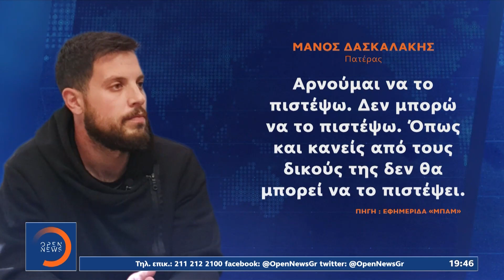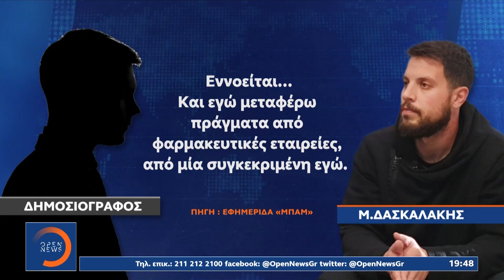Η κεταμίνη σκότωσε την Τζωρτζίνα στο θάλαμο του νοσοκομείου | Κεντρικό Δελτίο Ειδήσεων | OPEN TV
Γίνετε μέλος στο κανάλι του OPEN για να αποκτήσετε πρόσβαση σε προνόμια:
Η Ρούλα Πισπιρίγκου αρνείται κάθε κατηγορία και όπως λέει ο συνήγορός της εστιάζει στην έρευνα σχετικά με την προέλευση της ουσίας -της κεταμίνης- που προκάλεσε τον θάνατο της 9χρονης κόρης της. Αυτή η ουσία που μεταβολίζεται πολύ γρήγορα και δεν μπορεί να ανιχνευτεί στον οργανισμό ενός ζωντανού ανθρώπου, μένει για πάντα αν το άτομο που την πήρε πεθάνει. Και στο θέμα αυτό πάντως οι δύο γονείς προβάλουν διαφορετικές θέσεις.